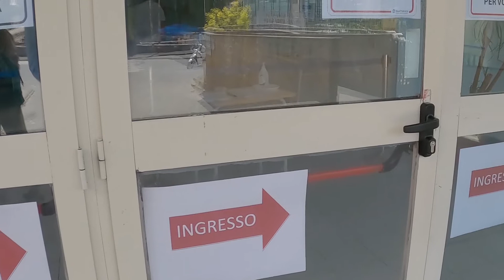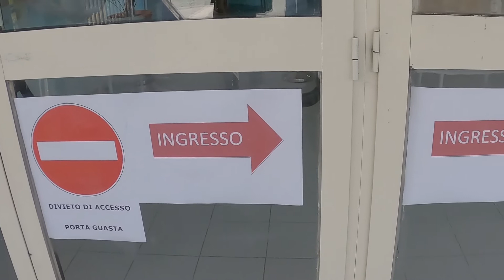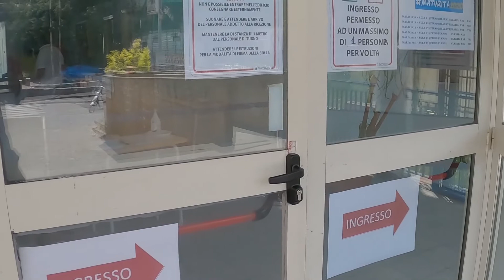MATURITA' 2020 LICEO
AL VIA GLI ESAMI DI MATURITA': LE VOCI DEI PRIMI LICEALI UFFICIALMENTE MATURI

Un unico colloquio orale da 60 minuti, la Maturità 2020 non sarà mai dimenticata per questa formula così particolare legata alle esigenze di garantire sicurezza agli studenti dopo la pandemia che ha colpito il mondo intero. Oggi il primo giorno di esami, nel nostro viaggio tra le scuole isolane siamo partiti dal Liceo, abbiamo fatto qualche domanda a due ragazzi felici di aver superato una tappa importante della propria vita.